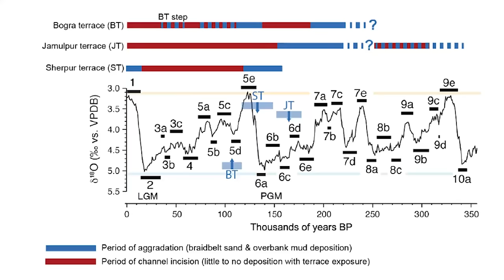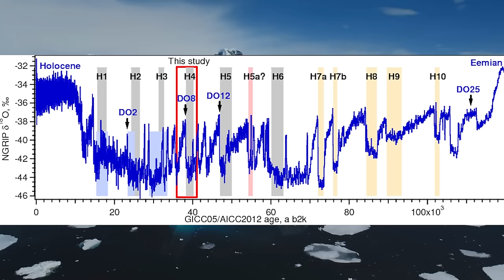Scientists Reveal The Shocking Truth About Neanderthal Disappearance!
Unlock the secrets of the Neanderthals, our enigmatic ancient relatives, in this revealing exploration. What led to the sudden disappearance of these robust and intelligent beings who survived harsh climates and predators for over 400,000 years? This video peels back layers of history to examine the complex interactions between Neanderthals and Homo sapiens, delving into groundbreaking DNA discoveries that show unexpected interbreeding events.

Could dramatic environmental upheavals or the arrival of modern humans have sealed their fate? We explore cutting-edge research suggesting that drastic climate changes and catastrophic volcanic events might have been pivotal. Witness how the last ice age and the Toba supereruption possibly reshaped their destiny, and consider how their extinction impacts us today.

Join us as we piece together the puzzle of Neanderthal extinction, combining ancient evidence with modern science to uncover a story of survival, adaptation, and ultimate disappearance.

Chapters:

00:00 Introduction
00:37 Their Extinction
02:00 Marine Isotope Stage (MIS) 4
03:09 Rising up to the Challenge
03:47 Migration
04:13 The Toba Super Eruption
06:14 The Campanian Ignimbrite Eruption
07:10 The Heinrich Event 4
08:00 Self Destructive Anatomy
08:48 Their Life Cycle
09:30 Their Habitat Preferences
10:25 Homo Sapiens
11:13 Survival of the Fittest
11:50 Interbreeding
14:25 Competition for Resources
15:26 Modern Neanderthals
17:00 Neanderthals in Our DNA
18:37 Conclusion